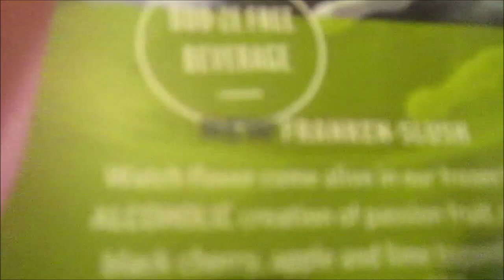Applebee's BRAND NEW Franken-Slush